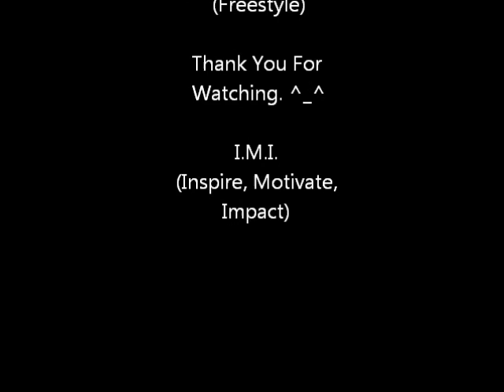Good Night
Epic! ^_^